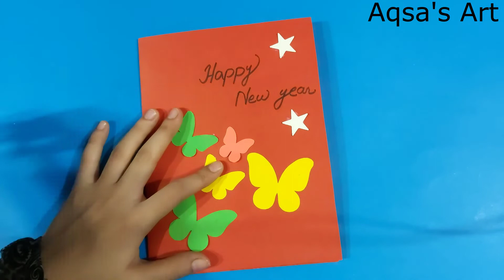Happy new year card 2021 | how to make new year pop up greeting card | new year card making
Happy new year card 2021 | how to make new year greeting card | new year card making handmade easy
In this video I will show you how to make a very beautiful and easy Happy new year card in a very simple way.